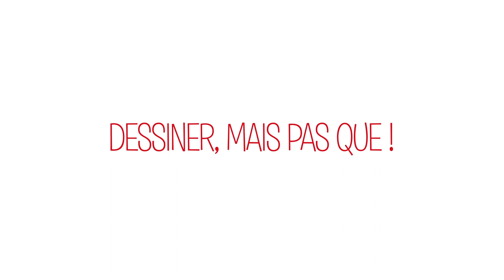Masterclass pour dessiner un blork par Midam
Les conseils d'un grand pro pour devenir (peut-être) un jour dessinateur dans le Journal Spirou ! Midam, le créateur de Kid Paddle et Game Over nous ouvre les portes de son atelier et nous donne quelques trucs et astuces pour dessiner un blork et le mettre en couleurs à l'aquarelle. Suivez ses bons conseils et envoyez-nous vos dessins !